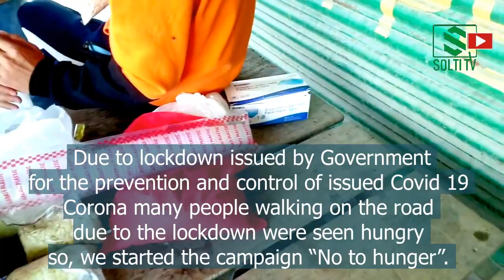Sharing Love @ Lockdown || आउनुहोस् माया बाँडौं || Sharing LOVE & CARE [Hamro Saath] || Solti TV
कोभिड १९ कोरोना रोकथाम र नियन्त्रणका लागि सरकारले जारी गरेको निषेधाज्ञा (लकडाउन) का कारण सडकमा हिड्ने बटुवा भोकभोकै देखेपछि भोकै नरहून कोही भनि शुरु गरिएको अभियान

 Due to lockdown issued by Government
for the prevention and control of issued Covid 19
Corona many people walking on the road
due to the lockdown were seen hungry
so, we started the campaign “No to hunger”.

Digital Branding:
"CHUIYA"
Maina Home,

Subsidiary:
N.G. Entertainment
MAINA HOME (Solti Market)
Nabin Village

Operation:
Subin Gurung

Producer:
Samsher Gurung.

Assistant:
Shambu Yadav

Chief Correspondent:
Dhruba Bhandari

Director/Executive Producer
Nabin Gurung (Solti)